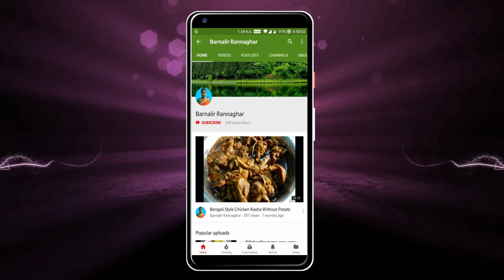টমেটো দিয়ে কই মাছের ঝাল | Koi Fish With Tomato